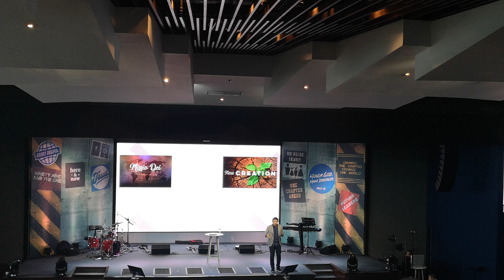Victory Chruch, BGC The Fort. Philippines. Honor God. Make Disciples. Victory Christian Fellowship o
Victory Chruch, BGC The Fort. Philippines. Honor God. Make Disciples. Victory Christian Fellowship of the Philippines , Inc., an evangelical Protestant. Victory, as a member of Every Nation, adheres to the statement of faith of the World Evangelical. Victory, Every Nation - The Fort, Philippines. Happy 35th Year Anniversary.
Matthew 6:33